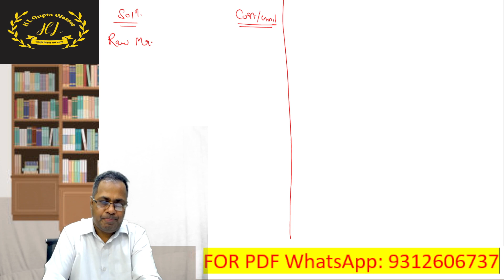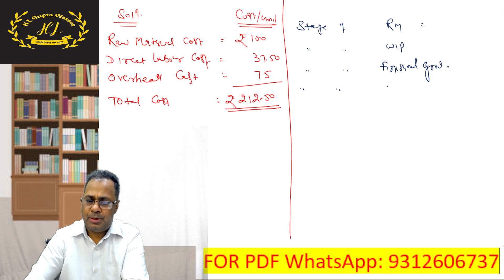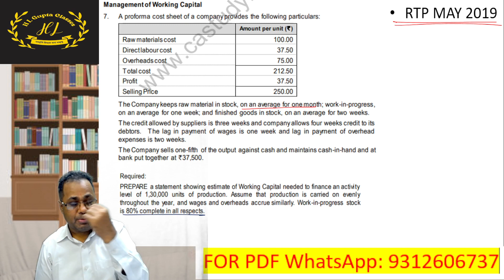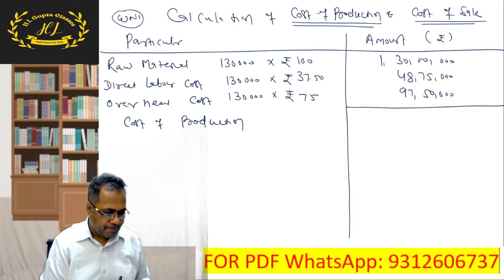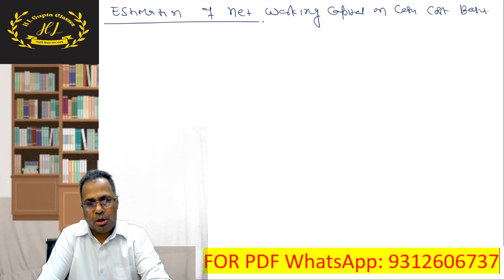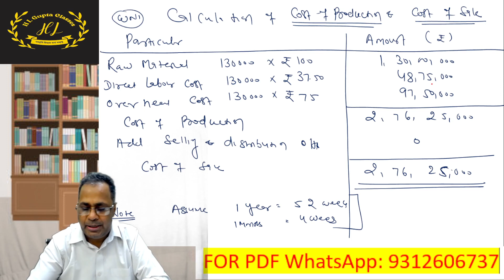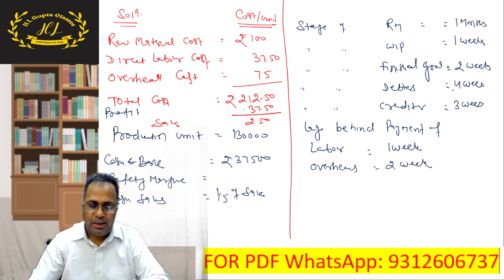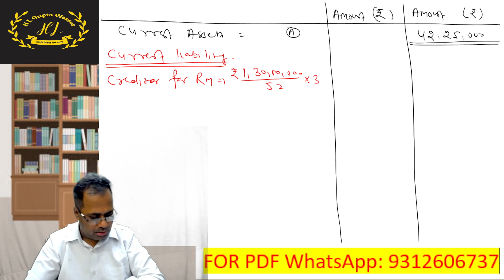CA INTER FM II WORKING CAPITAL II RTP MAY 2019 II BY H L GUPTA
CA FINAL  AFM. CMA FINAL SFM, CII NEPAL CA FINAL AFM